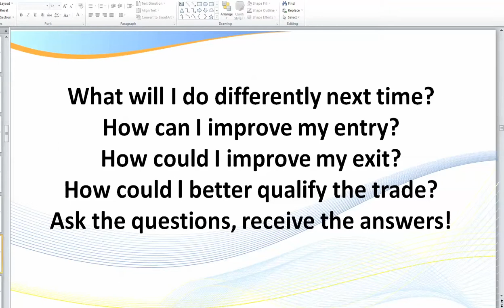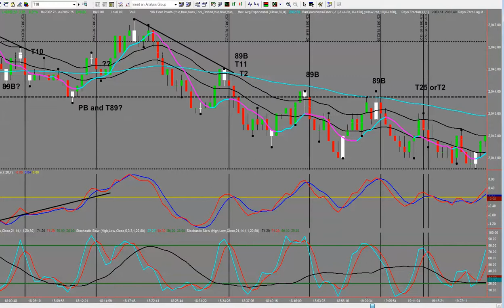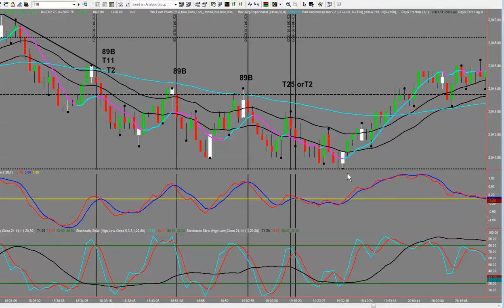Live Day Trading Great Setups!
In this video l explain how to scalp and day trade the Futures markets using my easy to
learn, high probability scalping and day trading strategies and techniques. You apply the
exact same setups to any market. Futures, Forex or Stocks.

There has never been a better time to learn how to day trade!

Free Compound Trading Income Calculator Download